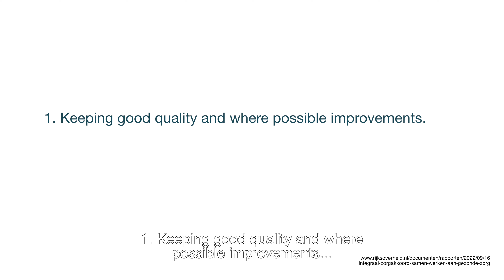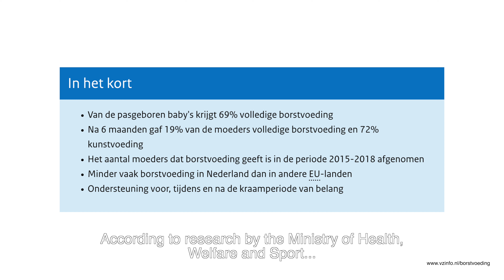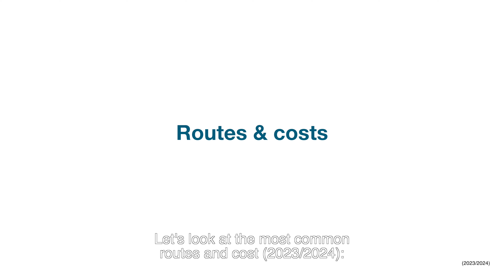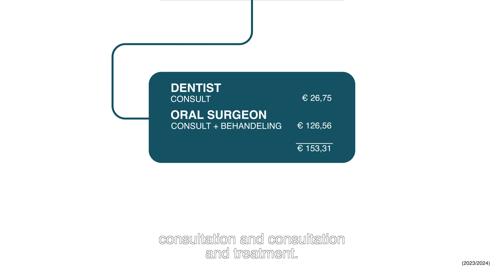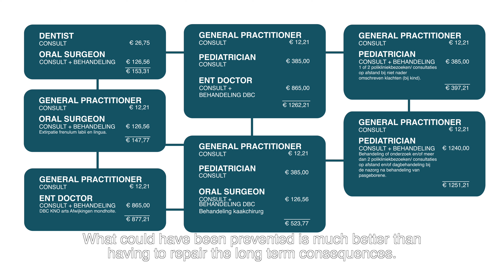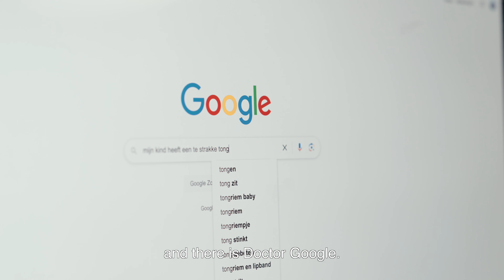Concerns about healthcare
In this short online lecture, Kirsten Slagter explains how healthcare in the Netherlands is arranged around treatment of a tongue tie.